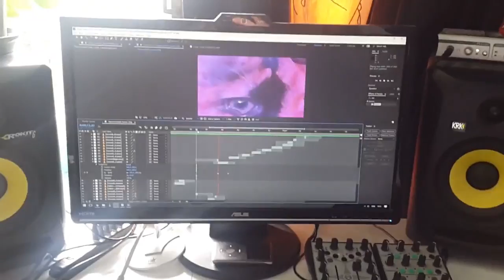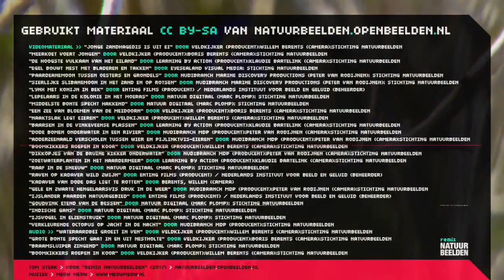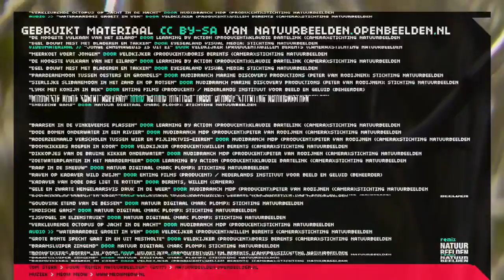My nature (Meow Meow) (Remix nature images submission) 🔴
Content by: Sterk, Tom

Description: My interpretation of nature in sound and image.

Description (more): Imagery-Young sand lizard is from egg of binoculars (producer); Willem Berents (camera); Foundation for nature pictures-Coot performs boy of binoculars (producer); Boris Berents (camera); Foundation for nature images-the highest volcano of the island-601 metres-is The Quill. The Quill is sleeping and is dangerous from Learning by action (producer); Sherry Baba (camera); Foundation for nature images-Hedgehog builds nest with leaves and branches of EYESEALAND Visual Media; Foundation for nature images-Paardeanemoon between oysters and Gobies of Nudibranch Marine Discovery Productions (Peter Vig); Foundation for nature images-Ornate sludge Anemone in the sand and rocks of Nudibranch Marine Discovery Productions (Peter Vig); Foundation for nature images-Lynx with rabbit in mouth of Grafting Films (producer)/Dutch Institute for sound and vision (Administrator)-spoonbills in the colony in the swamp of Nature Digital (Marc Floppy); Foundation for nature images-Middle spotted Woodpecker chopping of natural Digital (Marc Floppy); Foundation for nature images-a sea of flowers of the Hawthorn of binoculars (producer); Boris Berents (camera); Foundation for nature images-slug lays eggs of binoculars (producer); Willem Berents (camera); Foundation for nature images-B in the Lakes ' Vinkeveense Plassen ' of Learning by action (producer); Sherry Baba (camera); Foundation for nature images-dead trees underwater in a river of Nudibranch MDP (producer); Peter Vig (camera); Foundation for nature images-Adder pipefish hidden between whose and squid eggs of Nudibranch MDP (producer); Peter Vig (camera); Foundation for nature images-tree frogs calling in unison of binoculars (producer); Willem Berents (camera); Foundation for nature images-Skipper of the common frog underwater of Nudibranch MDP (producer); Peter Vig (camera); Foundation for nature images-fresh water plants in the Naardermeer Lake of Learning by action (producer); Sherry Baba (camera); Foundation for nature pictures-Raven in the snow by Nature Digital (Marc Floppy); Foundation for nature pictures-Raven on cadaver wild boar by Grafting Films (producer)/Dutch Institute for sound and vision (Administrator)-body of dead das is to rot by Berents, Willem (camera)-yellow and black frogfish busy by Nudibranch MDP (producer); Peter Vig (camera); Foundation for nature images-Icelandic horses nature reserve of Grafting Films (producer)/Dutch Institute for sound and vision (Administrator)-bullfinch eating the berries by Nature Digital (Marc Floppy); Foundation for nature images-bar-headed Goose by Nature Digital (Marc Floppy); Foundation for nature images-Kingfisher in Alder shrub by Nature Digital (Marc Floppy); Foundation for nature images-Colouring octopus hunting in the night of Nudibranch MDP (producer);; Foundation for nature images Sound material-cinquefoil grows in ven of binoculars (producer); Willem Berents (camera); Foundation for nature images-great spotted Woodpecker goes in and out of nest cavity of binoculars (producer); Boris Berents (camera); Foundation for nature images-Lesser Whitethroat singing by Nature Digital (Marc Floppy); Foundation for nature images-tree frogs calling in unison of binoculars (producer); Willem Berents (camera); Music/ Foundation For Nature Images